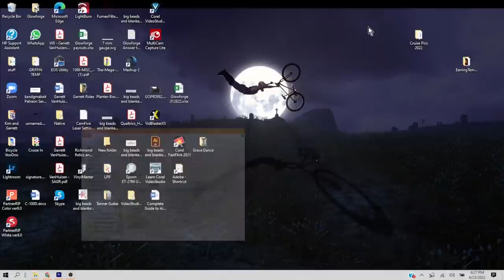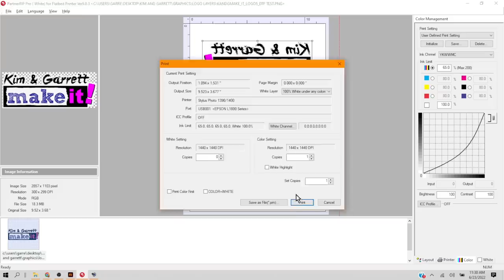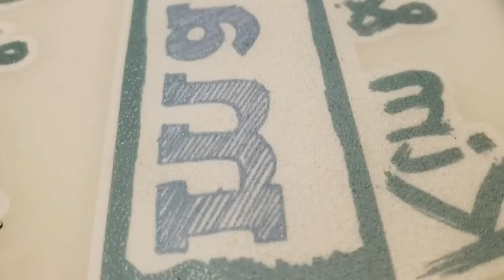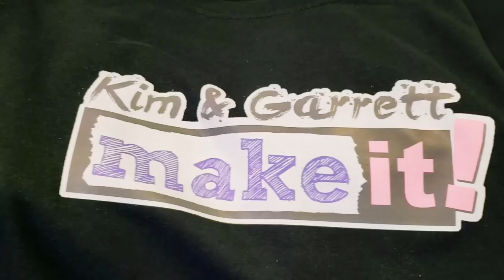How To Print DTF Setup andTest Step by Step with Epson L1800 | Direct To Film Printing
This week we're SO excited to share with you our new DTF Printer! What is DTF? And why do I care? Well we're going to answer all of those questions and more in this week's video! We're sharing a little about WHY we wanted this printer and why we're so excited about it. We're also going to show you the set-up process and make our first t-shirt and wood name plate! So come watch us doitbuilditmakeit!

Everything came with it! It came with the printer (and spare parts), the heater, 100 transfer sheets, the software, and the ink. We did need to buy the adhesive power and we needed a heat press. The largest print size is 11.7 x 16.5 in and our logo 3 times at 3.5 x 9.75 took 16 minutes then 3 minutes in the heater. 15 seconds to press.

Stuff We Used:
DTF Printer A3 L1800

DTF Powder Digital Transfer Hot Melt Adhesive

Try to install the software. It will create a folder called c:/PartnerV9 .  Then go to Windows Setting/Updates and Security.  On the left Windows Security then click the Open Windows Security button.  On that screen scroll down to Virus and Threat Protection Setting and click manage settings.  Scroll down to Exclusions and click Add or Remove Exclusions.  Then click Add an Exclusion/Folder.  Navigate to the folder PartnerV9 and select it.  Done.  Reinstall the software.

-Amazon store